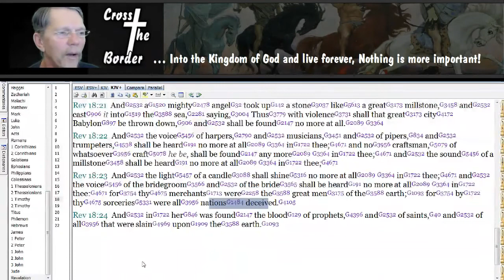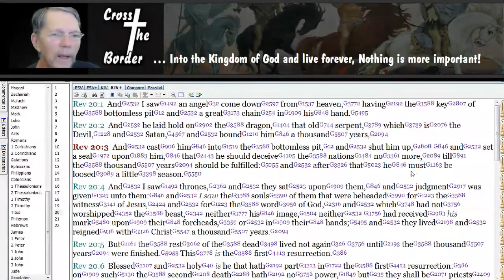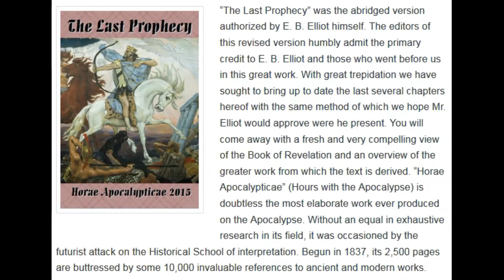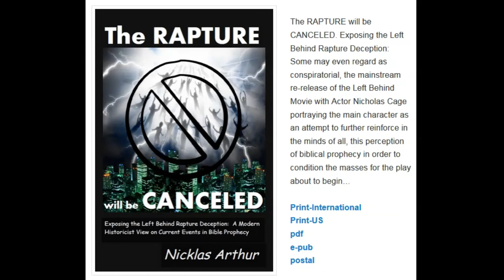PRN More Nails in the Amillennial Coffin and Intermediate State